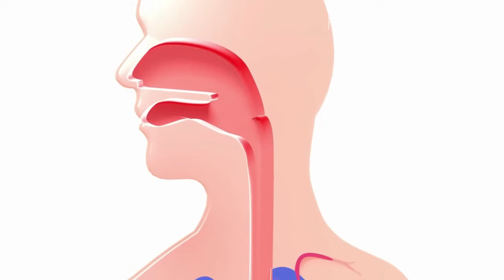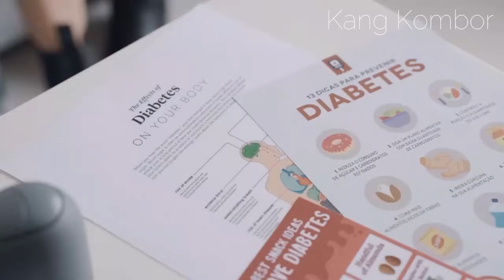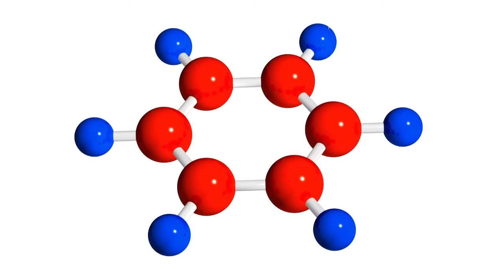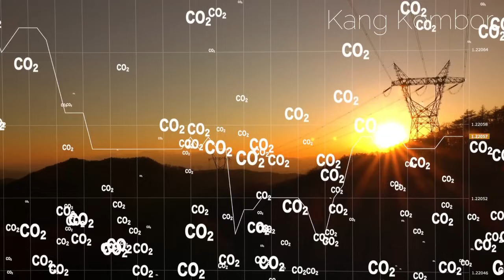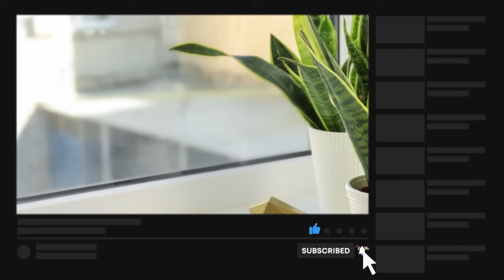Masya Allah, Inilah 25 Manfaat Daun Lidah Mertua Untuk Kesehatan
Assalamuálaikum warahmatullahi wabarakatuh.
Berikut ini 25 manfaat tanaman lidah mertua untuk kesehatan yang dikumpulkan dari berbagai sumber;
1. Antiseptik;
2. Sumber Antioksidan;
3. Aromaterapi;
4. Menjaga Kesehatan Pencernaan;
5. Menyembuhkan Sakit Telinga;
6. Mengatasi Influenza dan Batuk;
7. Mengatasi Penyakit Dalam;
8. Mengatasi Sakit Kepala;
9. Menyembuhkan Sakit Gigi;
10. Mengurangi Peradangan Arteri;
11. Menurunkan Risiko Disfungsi Ereksi;
12. Mencegah Penyakit Parkinson;
13. Menurunkan Tekanan Darah;
14. Menurunkan Risiko Stroke;
15. Menurunkan Risiko Diabetes;
16. Membantu Mengobati Wasir;
17. Memperbaiki Mood;
18. Sebagai Tonik Rambut;
19. Mengurangi Sick Building Syndrome;
20. Menyerap Benzena;
21. Menyerap Radiasi;
22. Menyerap Polusi;
23. Meningkatkan Kadar Oksigen;
24. Penyerap Karbondioksida Mmalam Hari;
25. Menyerap Bau;
Wassalamuálaikum warahmatullahi wabarakatuh.